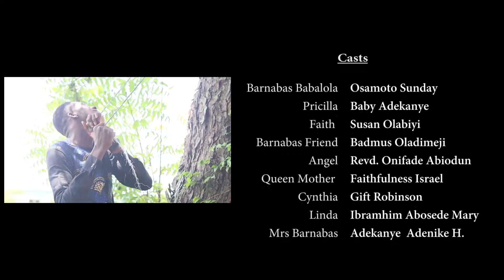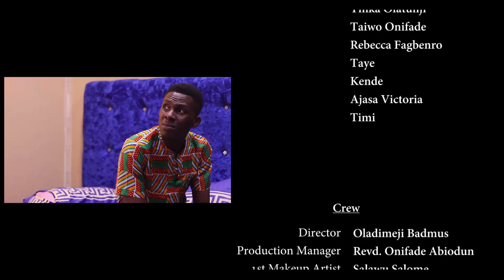WANDERER ||SeekersVoiceFilms ||Short Film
Man is always in a state of uncertainty as His actions sometimes become as consequences reveals over time.